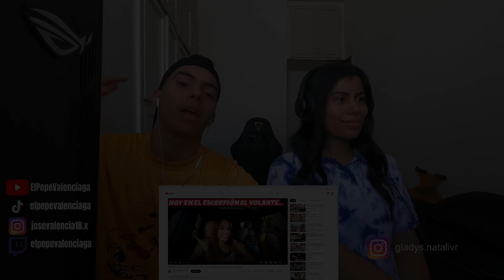REACCIÓN II ANITTA & Escorpión Dorado AlVolante: estrella brasileña hablando mexicano y ligando (P1)